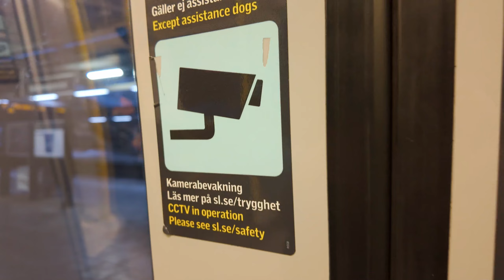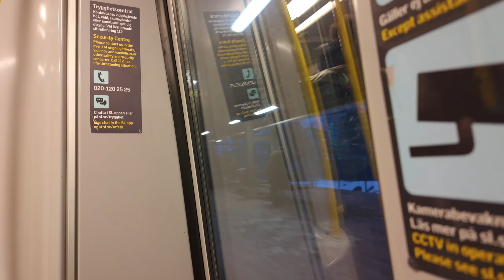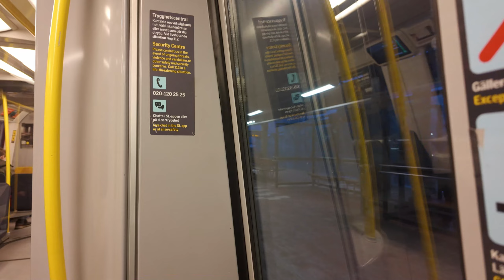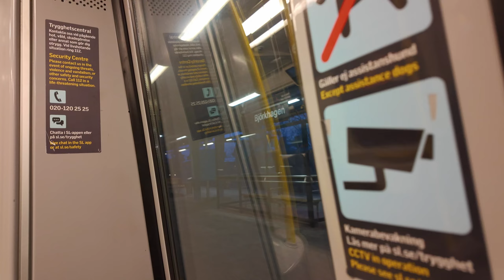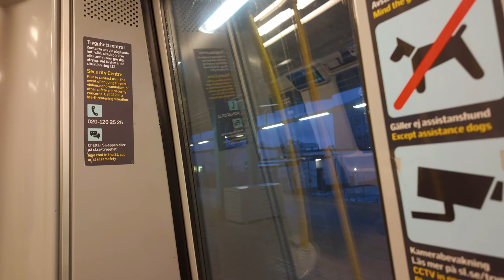Sweden, Stockholm, Subway ride from Skärmarbrink to Bagarmossen